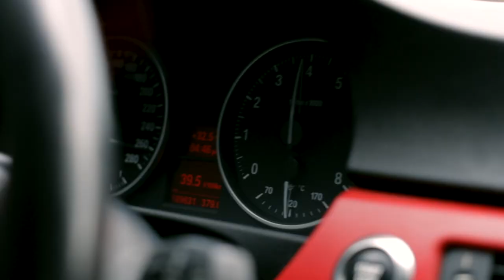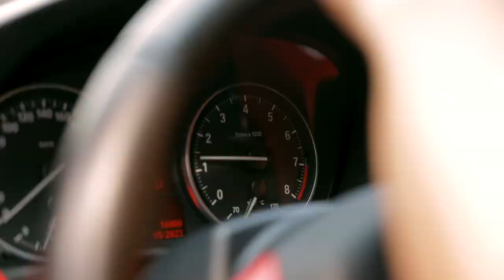BMW 335i wrapped in Matte Red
Check out this beautiful vehicle we wrapped for @AbsolutelyBlake in matte RED.

📍 1081Meyerside Dr Unit 10 Mississauga
☎️ 647.620.WRAP

🛎 🔽Our Services:

➡️ Detailing
➡️ Vehicle Advertising
➡️ Custom Carpets
➡️ Ceramic Coating
➡️ Detailing